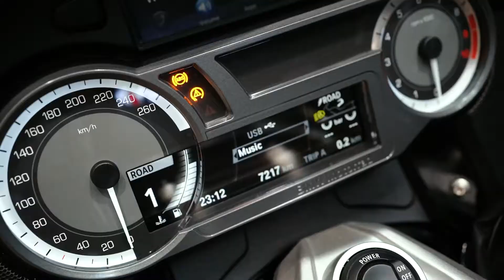BMW Bike | Onyxaa Premium Graphene Coating | Premium Detailing | Nano Ceramic Coating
Paint Corrected and Protected by SGS labs certified “Onyxaa” Premium Nano Ceramic Coatings at Onyxaacalicut
Onyxaa9H is clear Nano-Ceramic coating that can be applied in layers with super-hydrophobic properties
Benefits of Onyxaa Premium Nano Ceramic Coatings
✅ High Gloss
✅Hardness above 9H
✅ Easy Cleaning
✅ Super Hydrophobic
✅ Scratch Resistant
✅ Anti Rust Solution
✅ Advance Chemical Resistant
✅ Protection against environmental fallouts
✅ SGS Labs Certified